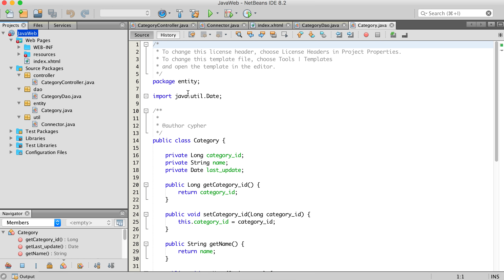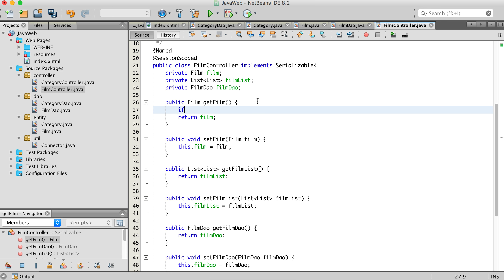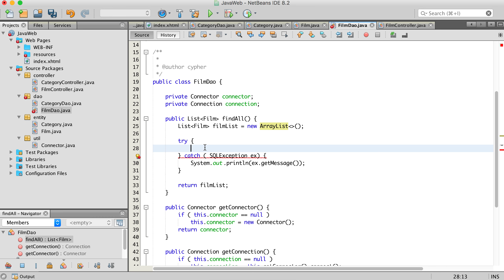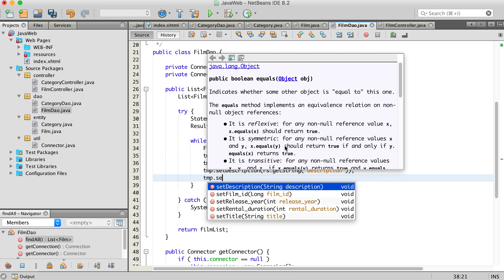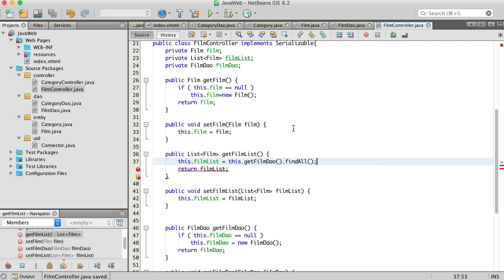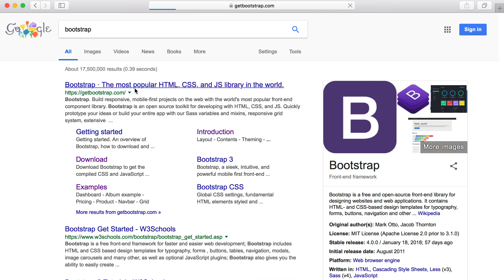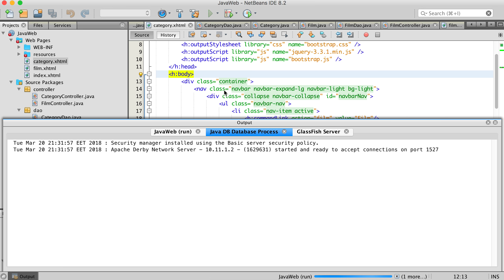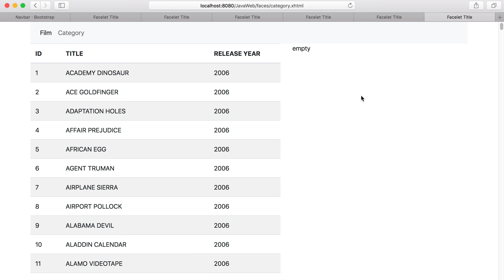İlişkili varlıkları yönetme - 0 (Managing Related Entites -0)